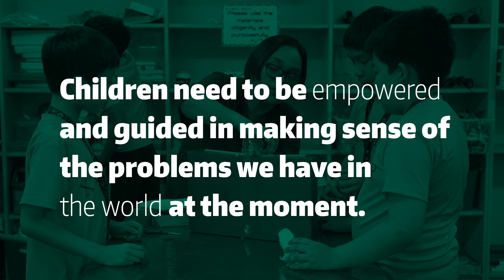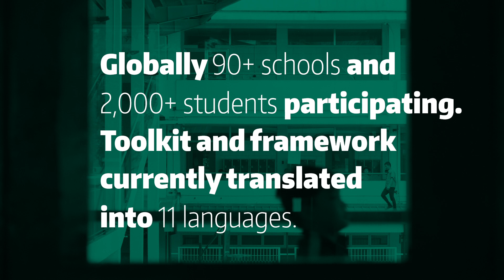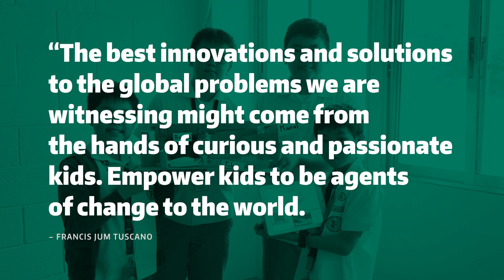Kids Can! Innovation Camp | HundrED Sustainability Spotlight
At the heart of “Kids Can! Innovation Camp” is the goal of involving, engaging & providing children with the opportunity to become critical thinkers, creative problem-solvers, & active agents of change. The journey towards the goal starts with empathy. The project integrates the Sustainable Development Goals, E+STEAM (Empathy+STEAM), design-thinking & ​passion-based learning.

HundrED seeks and shares inspiring innovations in K12 education. The world is changing fast, and schools need to change as well. Impactful, scalable innovations are a way to make that change happen.

Unfortunately, great innovations rarely spread from one school to another – not to even mention across borders. HundrED's mission is to help them spread.